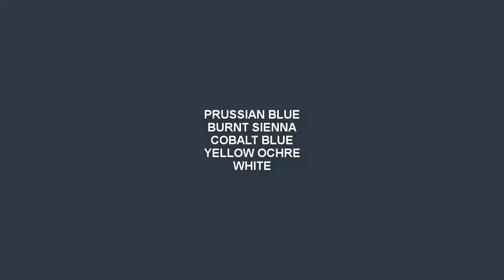Acrylic Realistic Still Life Painting - Glass Jar, Vases, Drapery painting step by step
◙ Product Details:-
1. Acrylic Colors:-

2.Colors:-
120ml Titanium White
120ml Lemon Yellow
120ml Black
120ml Sap Green
120ml Cobalt Blue
120ml Yellow Ochre
120ml Mauve
120ml Scarlet Lake
120ml Light Blue Permanent
120ml Aqua Green
120ml Deep magenta
120ml Prussian Blue
120ml Cobalt Teal
120ml Burnt Sienna
120ml Ultramarine Blue
120ml Crimson Lake
120ml Permanent Green Light

120ml Lemon Yellow
120ml Vermilion Hue
120ml Raw Umber
120ml Ultra Blue
120ml Portrait Pink
120ml Burnt Umber
120ml Primary Yellow
120ml Green Leaf

3. Palette:-
9-inch By 7-inch White Acrylic Palette

4. Canvas:-

5. Brushes:-